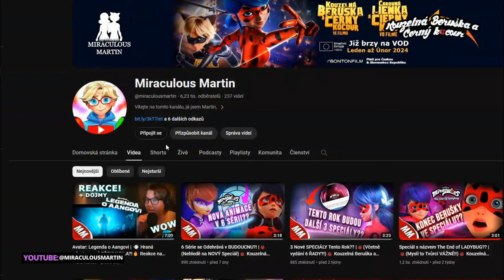Rozejde se Marinette & Adrien v 6 Sérii?? |🐞(Příběh + Teorie) 🐞 Kouzelná Beruška a Černý Kocour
📢Dnes to bude příběhové video o Marinette a Adrienovi, jsou opravdu do sebe zamilovaní? No to se dozvíte v tomto videu..

Miniatura za pomoci: @DominetteMLB